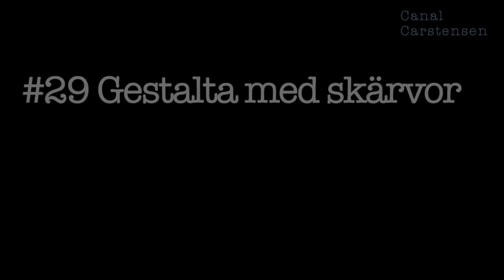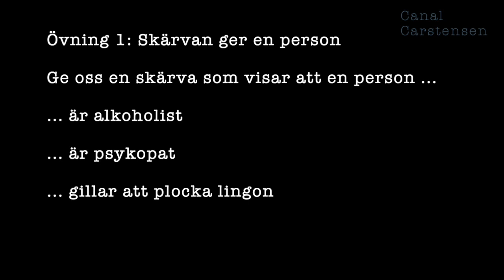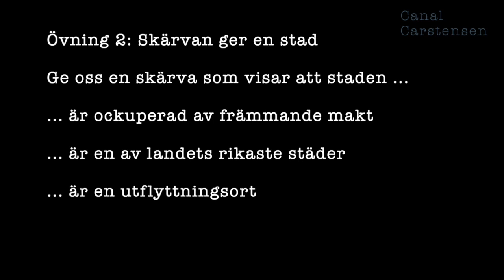Romanskrivarskolan #29: Gestalta med skärvor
När du som författare ger dina läsare information om karaktärer, miljö, backstory med mera är det ofta bra att bygga med skärvor eller, om du så vill, fragment. Läsaren vill inte få all information på en gång, hon vill själv sätta ihop bilden.

I det här klippet får du mer kött på benen när det handlar om att gestalta i skärvor. Plus två övningar!